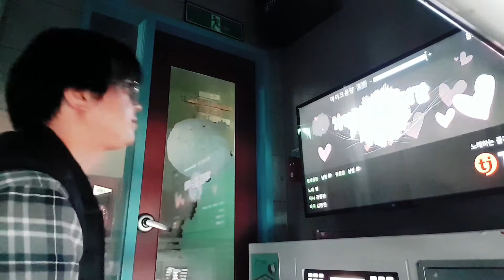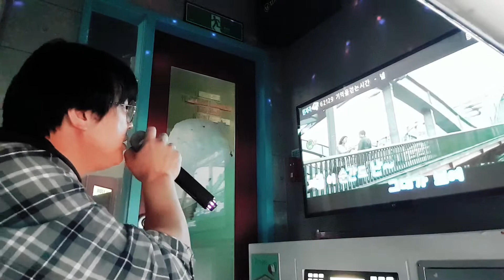기억을걷는시간(⏳🕰넬 노래, 예전곡 한번🎤🤦‍♂️🎼)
어떤가요 그대~그대도 나와 같나요🎼🐾